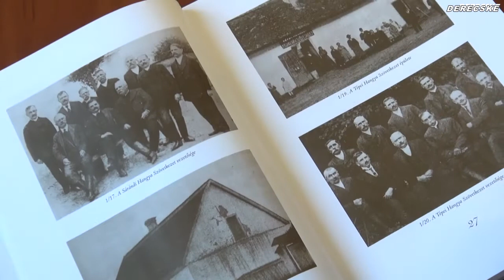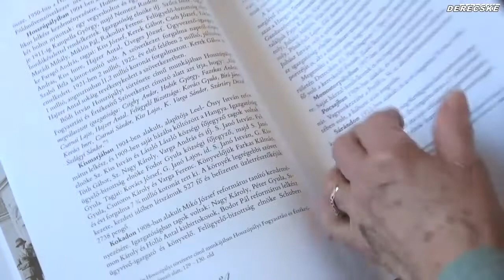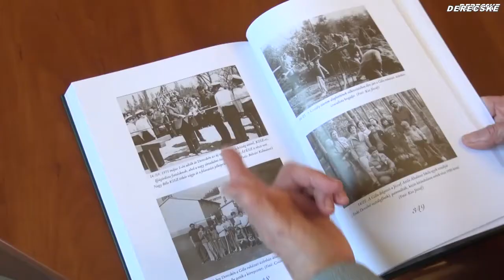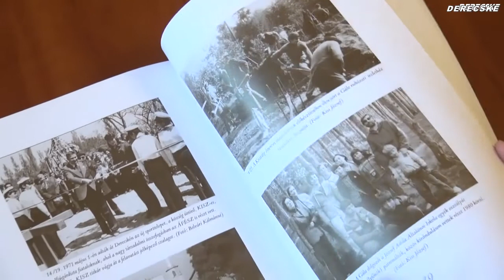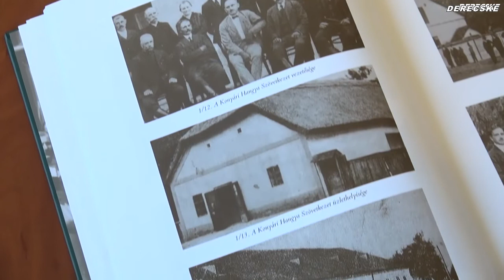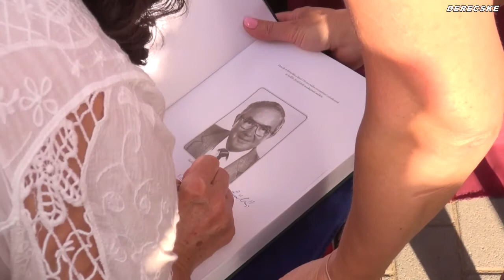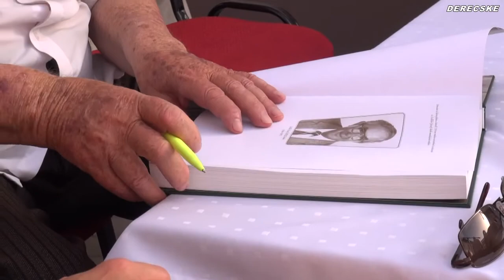Derecske Város Hete: Hangyától a Hangyáig Bemutatta új könyvét Szőllősi Imréné